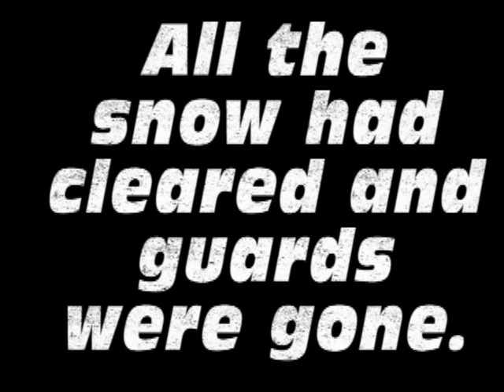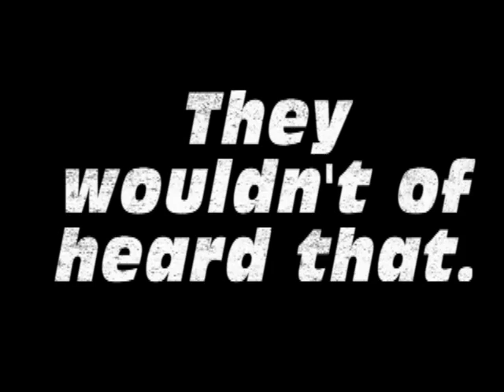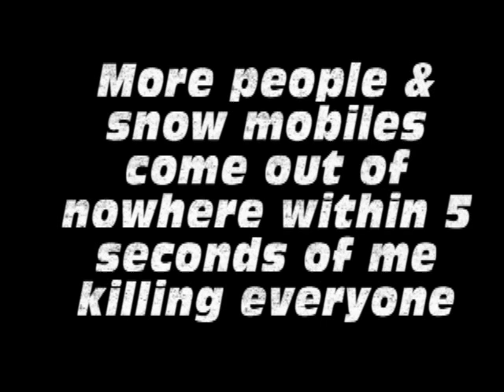Modern Warfare 2 - The Four Problems w/ Cliffhanger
This is a video showing four problems that cliffhanger has. **This is also a test for my dazzle.